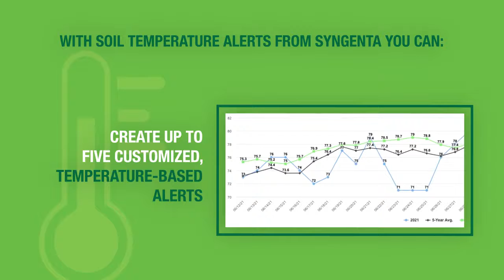Soil Temperature Alerts from Syngenta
Syngenta is committed to helping superintendents control pests on their course. Soil temperature alerts notify superintendents when the soil in their region is susceptible to damage from various pests, including crabgrass, fairy ring, large patch and more.